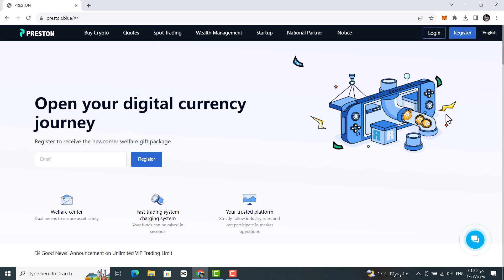منصة preston النصابة | اخر فيديو للاجابة عن الاسئلة التي وردت علي التيليجرام | الربح من الانترنت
منصة preston blue  بدأت في حذف بعض من المشرفين كما ان دعم الشات علي الموقع قد توقف
للاسف كما اخبرتكم سابقا المنصة نصبت بالفعل وكل مايحدث هو مجرد تقفيل اوراق للخروج باخر مبلغ يمكنهم  الحصول عليه من خداع الناس , وفي هذا الفيديو تم الاجابة علي اكثر اسئلة وصلتني عبر التيليجرام . حتي يعلم الجميع الاجابات .
احمد علي